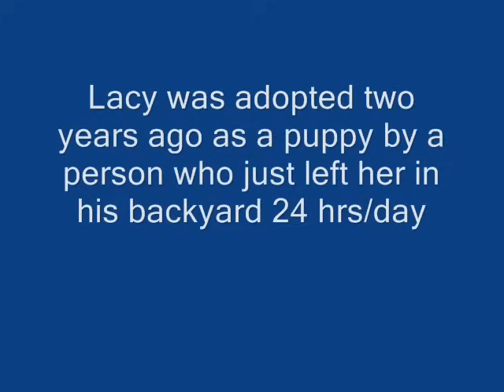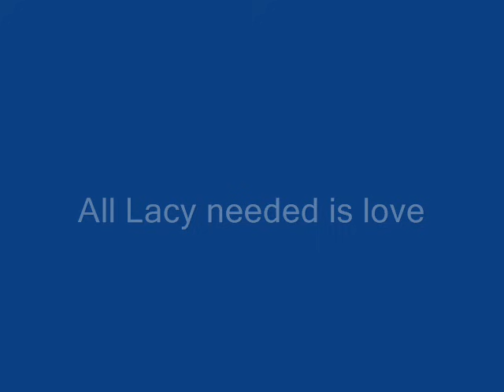Lacy - saved from euthanasia - Please share this video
Please don't be afraid of the scared animals at the shelter.  All they need is love.

Lacy